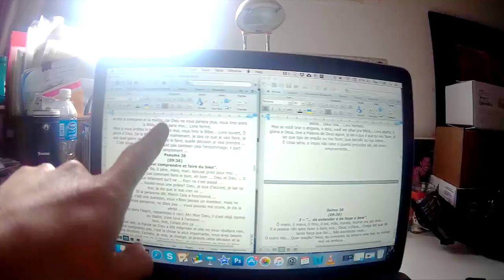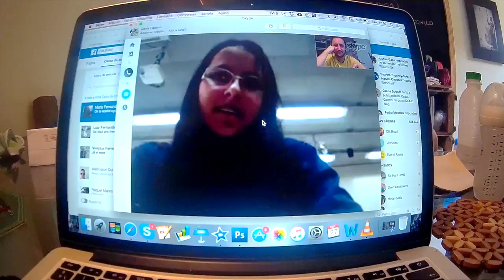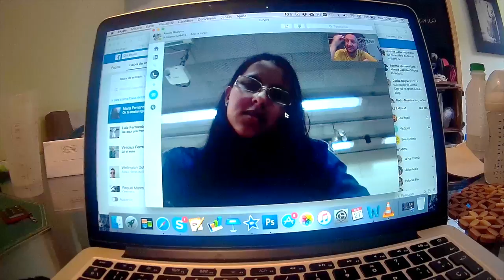A ROTINA DE UM FRANCÊS NO BRASIL - (SEXTA-FEIRA)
O DIA QUE TOCO COM A BANDA DE ROCK.
Quinto vídeo duma série de vídeo sobre minha rotina.
Quer fazer curso de francês online comigo?